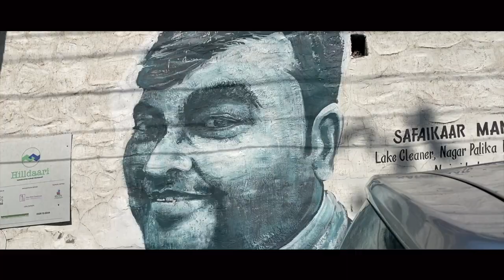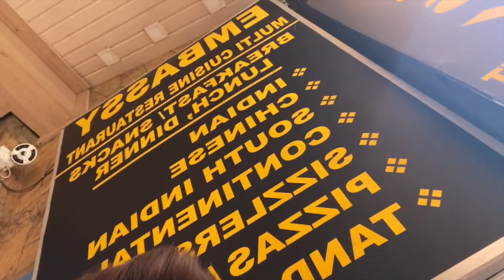Exploring Nainital - A British Hill Station ⛰️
Please feel free to pass on any suggestions which will be beneficial for this channel :)